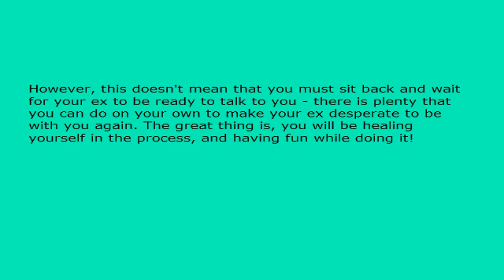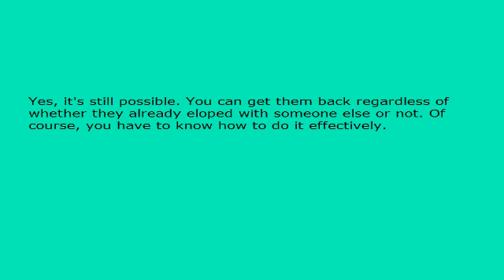How To Make Your Ex Desperate To Be With You Again?.avi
How To Make Your Ex Desperate To Be With You Again?

Right now, as you have probably noticed, your ex doesn't want to have anything to do with you. Understand though that this is a normal reaction after a messy breakup. There are some real easy but very effective ways to make your ex desperate to be with you again, so take time to read this article carefully.

The messy break up and the hectic argument you had are the reasons why your ex is avoiding you right now. He/she is having this huge battle with mixed emotions and needs time to sift through them and decide what to do. There is nothing on earth that will make your ex desperate to be with you right now, so just leave your ex entirely alone.

However, this doesn't mean that you must sit back and wait for your ex to be ready to talk to you - there is plenty that you can do on your own to make your ex desperate to be with you again. The great thing is, you will be healing yourself in the process, and having fun while doing it!

The first thing you must do is get yourself back to the way you were when you first started dating - this is because there is no doubt that you have let yourself go since the breakup. To make your ex desperate to be with you again, you need to be the person that your ex fell in love with in the first place.

Your outward appearance is important to make your ex desperate to be with you again, but there is even more that you can do to ensure your success. Go all out to improve your inner self as well. This you can do very quickly by spending as much time with your friends and having as much fun as possible.

Before long, there will be such a dramatic change in you that your friends, and even you, yourself will be amazed. From being a depressed, miserable person, you have become a fun-loving, confident, cheerful person that everyone wants to have around, and as an added bonus, looking absolutely stunning as well!

The exceptionally positive things that your friends will tell your ex, together with the fact that your ex is missing you right now, will make your ex desperate to be with you again.